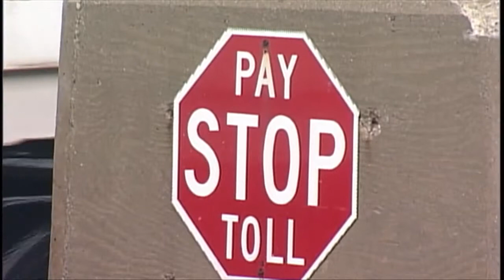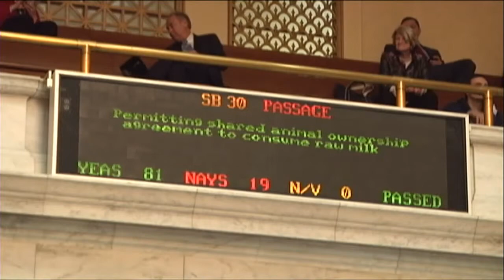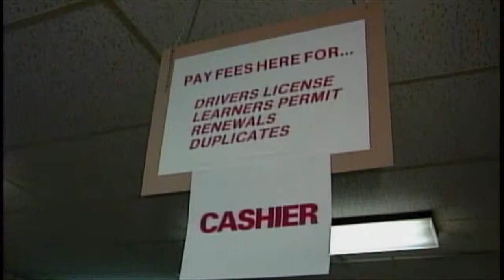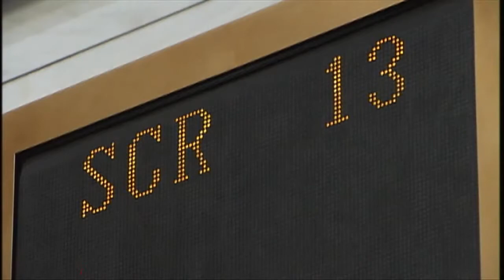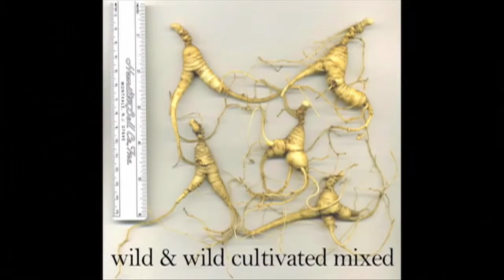The Legislature Today 03/10/2015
At the legislature today, the pros and cons of consuming raw milk is debated in the House.  Senate Bill 30 passed overwhelmingly and heads back to the senate to consider house changes to the bill.  In the senate there’s more discussion about funding for state roads and another agreement for more study about that issue.  And we begin a two part series about ginseng. Could it become a leading cash crop? These stories and more coming up on The Legislature Today.